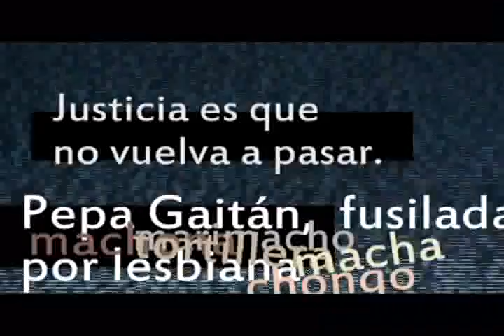Intervención videográfica colectiva- Pepa Gaitán (7)